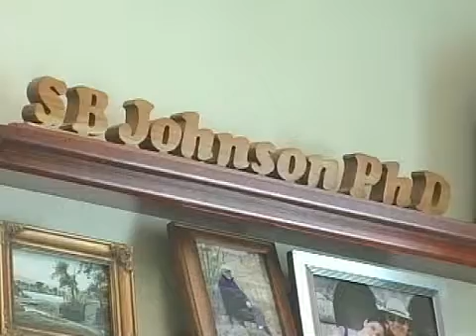2.2 Million dollar grant to study childhood obesity (FSU Headlines, Aug. 2009)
Dr. Suzanne Bennett-Johnson discusses the drive and desire behind the child obesity study.